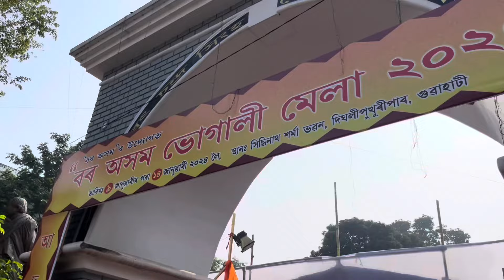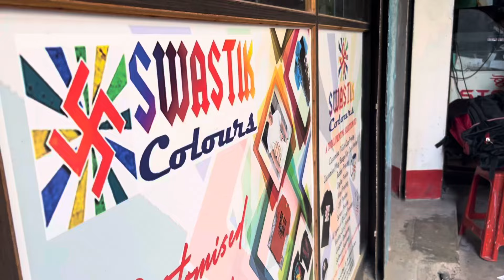My bhogali bihu celebration part 1 / magh bihu part 1 / vlog 227